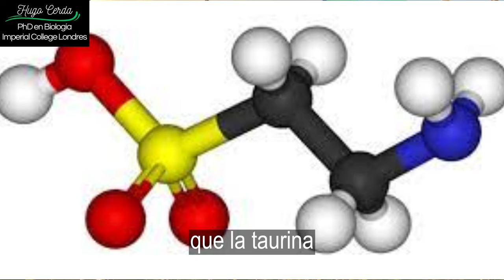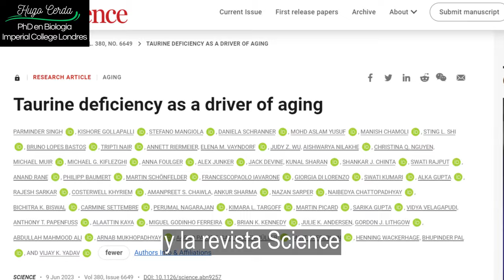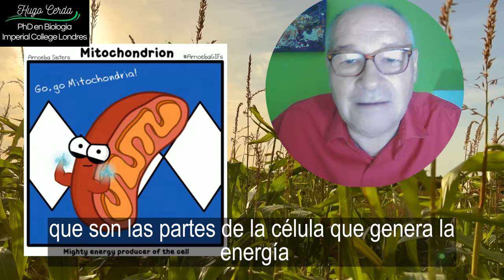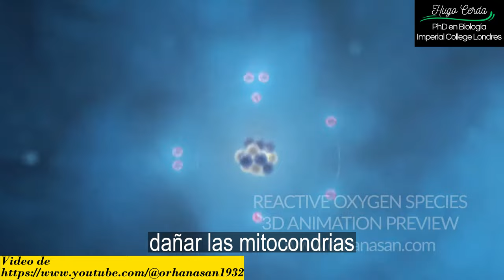Taurina ¿El aminoácido ANTIENVEJECIMIENTO? antienvejecimiento Cap#46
En este video, analizo los posibles beneficios antienvejecimiento de la taurina, un aminoácido que se encuentra en altas concentraciones en el cuerpo. Hablo sobre cómo la taurina puede ayudar a proteger las mitocondrias, las "centrales eléctricas" productoras de energía de las células, del daño, y cómo esto podría conducir a una vida más larga, una mejor función cognitiva y un menor riesgo de enfermedades relacionadas con la edad.
También analizo las mejores fuentes de taurina en la dieta y si es seguro o no tomar suplementos de taurina.

Referencia

NO SOY PROPIETARIO DE NINGUNO DE LOS CLIPS O IMÁGENES QUE SE MUESTRAN EN ESTE DOCUMENTAL